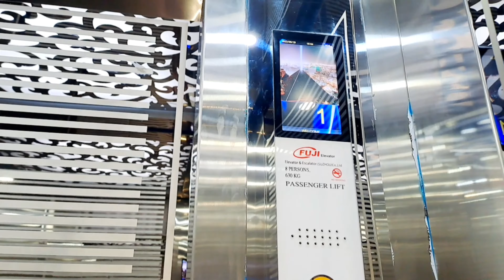আমার স্বপ্নের ফ্ল্যাট, স্বপ্ন যখন পূরণ হয় তখন বুকের মধ্যে শান্তি লাগে